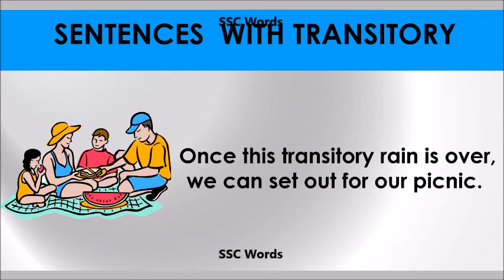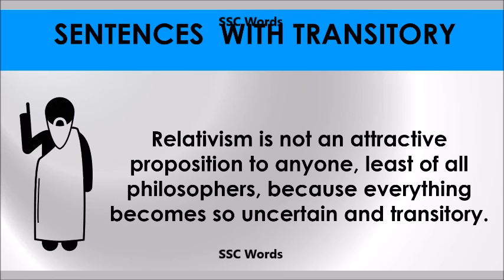Transitory # Improve English # Meaning and 5 sentences # GRE CAT GMAT word # SSC Words